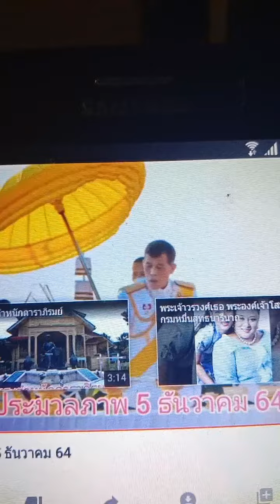ประมวลภาพเสด็จพระราชดำเนินทรงวางศิลาฤกษ์แท่นฐานพระบรมราชานุสาวรีย์ร.๙ 5ธันวาคม64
เมื่อวันนี้วันอาทิตย์ที่5ธันวาคม2564เวลา16:34น.พระบาทสมเด็จพระเจ้าอยู่หัวและสมเด็จพระนางเจ้าพระบรมราชินีเสด็จพระราชดำเนินพร้อมด้วยสมเด็จพระเจ้าลูกเธอ เจ้าฟ้าพัชรกิติยาภา นเรนทิราเทพยวดี กรมหลวงราชสาริณีสิริพัชร มหาวัชรราชธิดาและสมเด็จพระเจ้าลูกเธอ เจ้าฟ้าสิริวัณณวรีนารีรัตน์ราชกัญญาไปทรงประกอบพิธีวางศิลาฤกษ์แท่นฐานพระบรมราชานุสาวรีย์ พระบาทสมเด็จพระบรมชนกาธิเบศรมหาภูมิพลดุลยเดชมหาราช บรมนาถบพิตร ณ อุทยานเฉลิมพระเกียรติฯ เขตดุสิต กรุงเทพมหานคร โอกาสนี้ เจ้าคุณพระสินีนาฏ พิลาสกัลยาณี โดยเสด็จด้วย